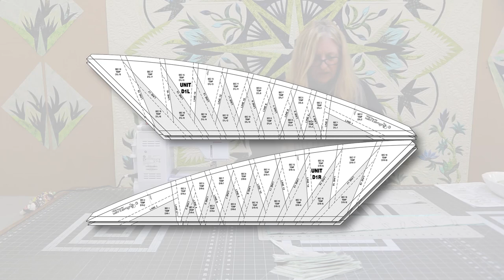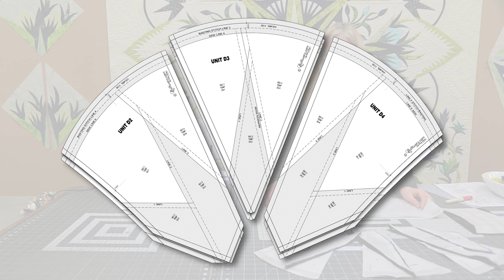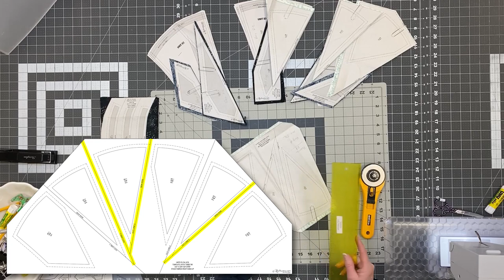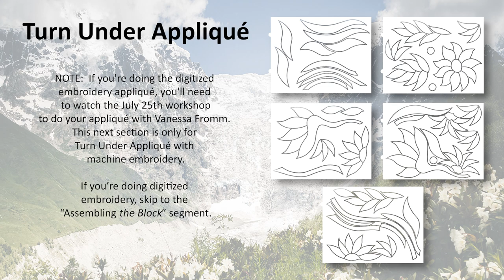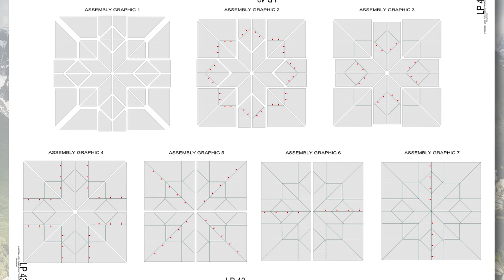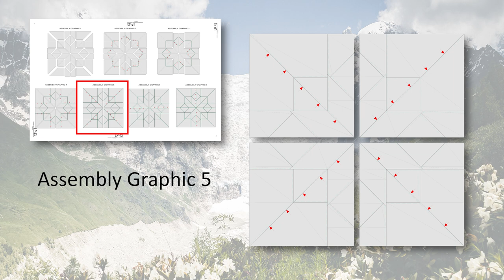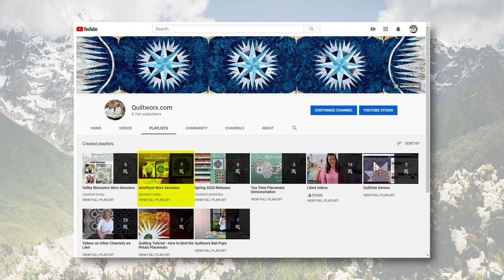Video 3 Bridal Bouquet Border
Watch Judy Niemeyer as she demonstrates her techniques for creating the Bridal Bouquet Border (the third block), in our Valley Blossoms Worx Sessions quilt.  This video includes piecing the units, assembling the blocks, applying the turn under applique, and final assembly of the quilt for those using the turn-under applique technique.  There are also preliminary assembly instructions for those choosing the digitized embroidery option for their applique.